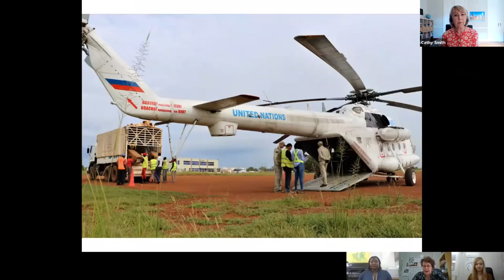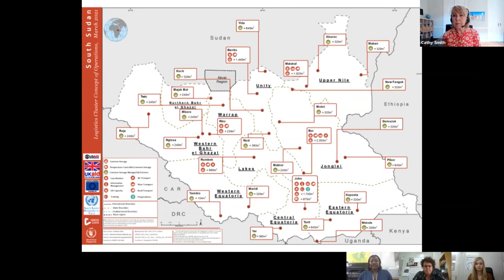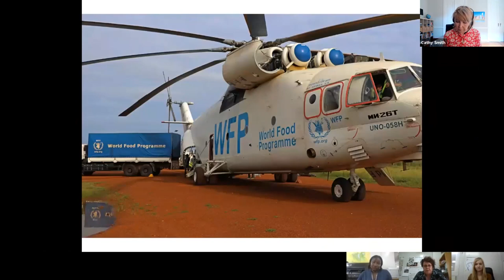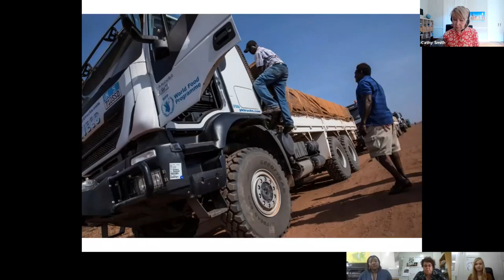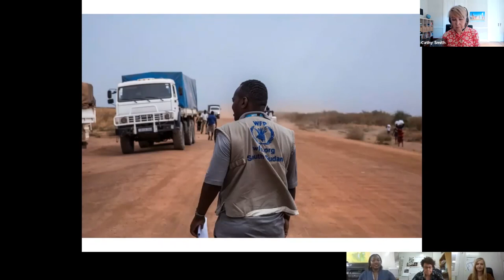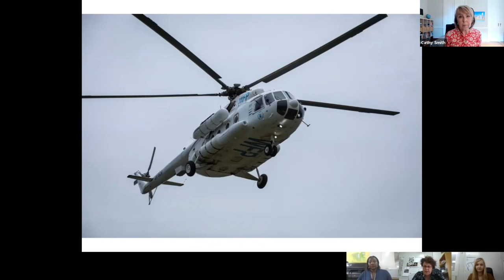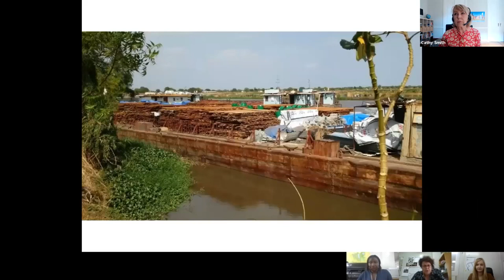Operational Update: Logistics Cluster in protracted crises the case of South Sudan (Part 1)